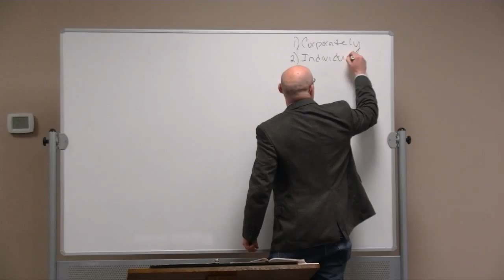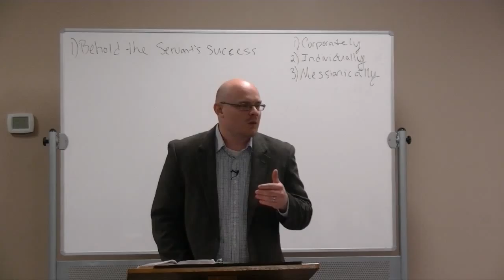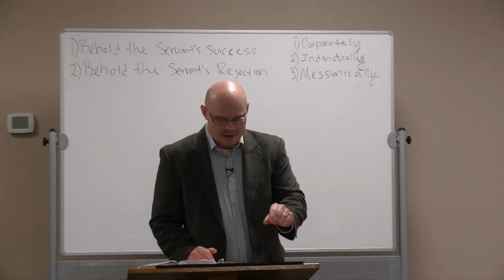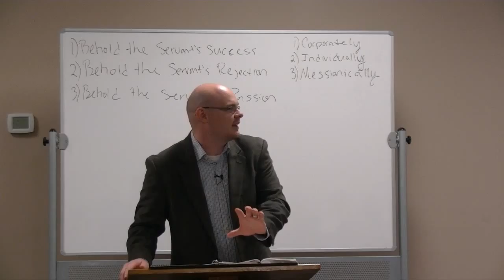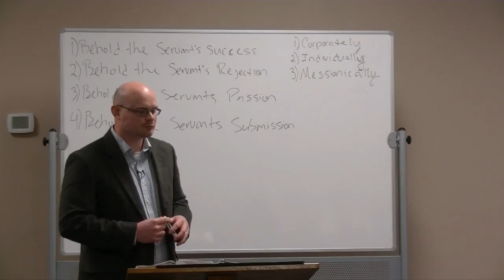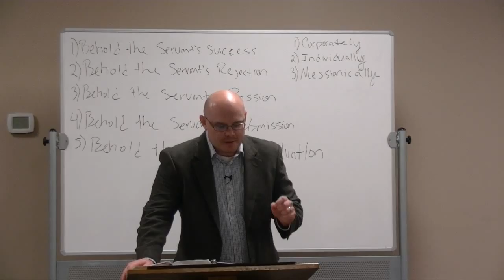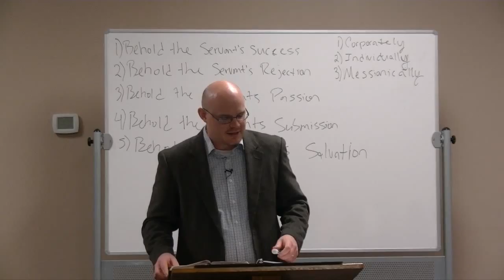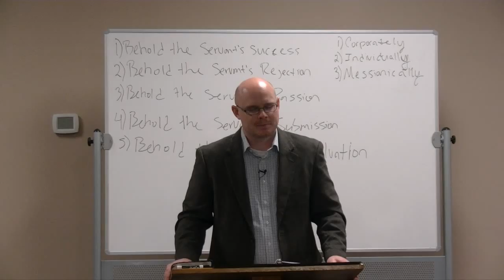The Suffering and the Resurrection of the Servant - Ryan Vincent